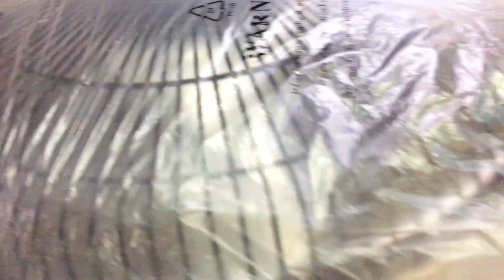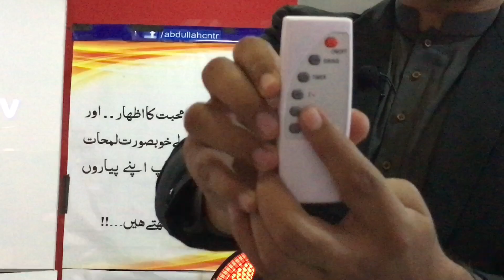Electric heater for Room!2023 Model| latest Sun heating technology|price in pakistan|Solar heater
Asslam Alikum
In this Video . We will guide you about sun heater .And unbox latest model of sun heater , its features , function and about assembly please watch the video till the end

Whether you believe that the kitchen is the heart of the home or not, you can't deny that it is a hub of activity. From cooking up our favourite meals, nourishing our bodies and learning to bake with mum to doing homework with our children, hosting and entertaining friends, and using it as a place to converse over a steaming cup of tea. The kitchen is undoubtedly the most used room in the home and a place that is full of memories.

Is your kitchen the heart of your home? Do you have special memories in the kitchen that stir up some real nostalgia?

Here are a few of my favourite kitchen quotes that inspire me to design the perfect kitchen for every family. Hopefully, they will inspire you to make the most of yours too.